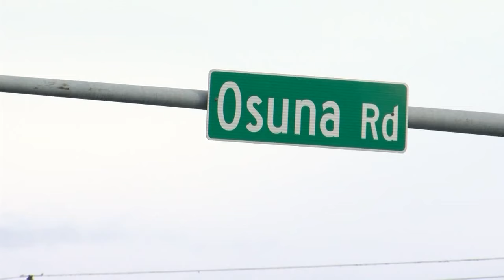One suspect in custody from ambush style attack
It was a tense morning for Albuquerque police today when two men shot at an officer during a DWI stop. Source